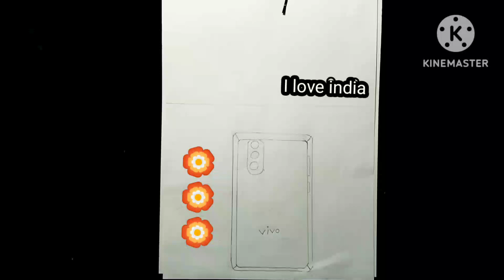Mobile 📱 with indian flag colour artwork full video 🇮🇳🇮🇳🇮🇳🇮🇳🇮🇳